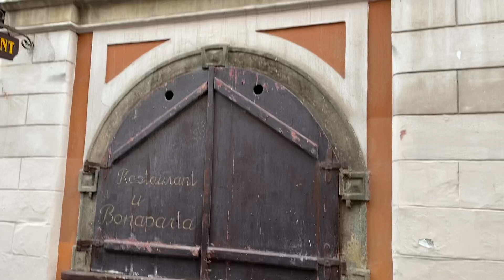NERUDOVA ULICE (speciální poděkování)